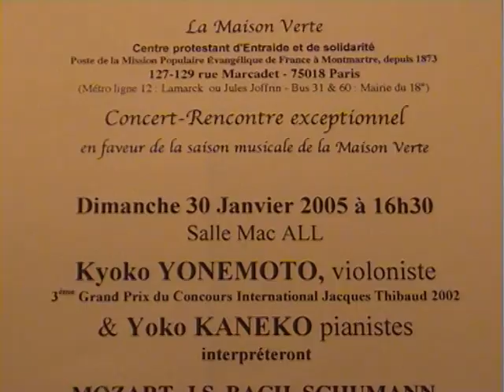clip 135 02 05 05;27;15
Concert Maison Verte du 30 Janvier 2005 Yoko KANEKO et Kyo YONEMOTO